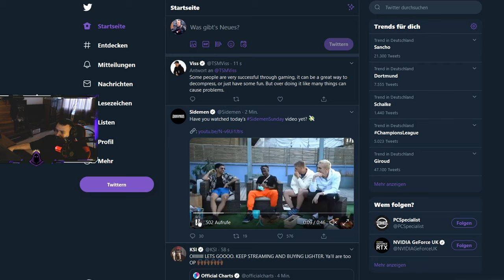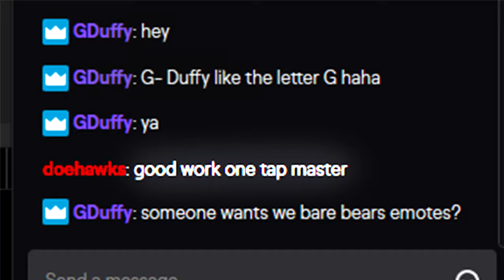THE 1 TAP MACHINE - VALORANT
I took it personal.

MY SETTINGS:
DPI: 450
Mouse Polling Rate: 1000Hz
Windows sens: 6/11
MY VALORANT SETTINGS:
Sensitivity: 0.72
Scoped Sensitivity: 1.0

Material Quality: Low
Texture Qualitiy: Low
Detail Quality: Low
UI Quality: Low
Vignette: Off
VSync: Off
Anti-Aliasing: Off
Anisotropic Filtering: 8x
Improve Clarity: Off
Distortion: Off
Shadows: Off
MY DISPLAY SETTINGS:
1920x1080